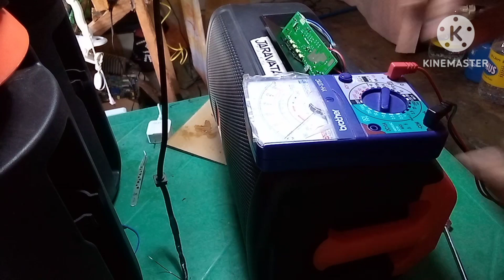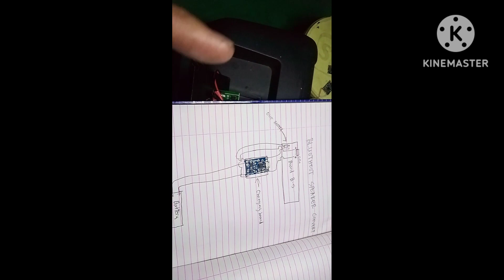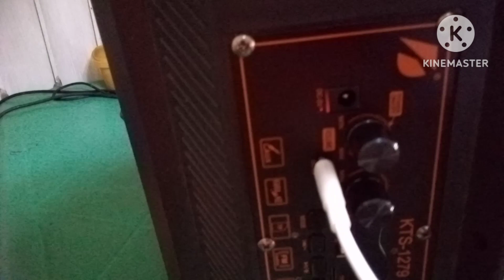BLUETOOTH SPEAKER AYAW MAG CHARGE- walang pyesa pang palit ganito ginawa ko mga ka technic.